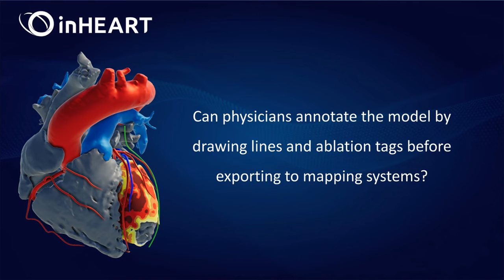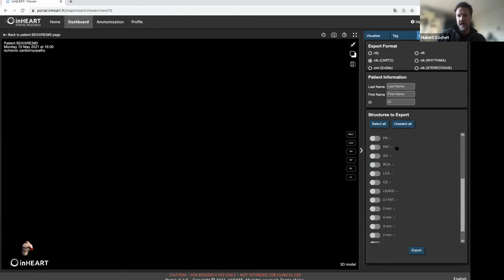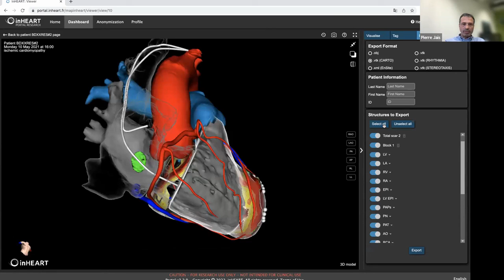Annotation in inHEART Prior to Exporting to EAM